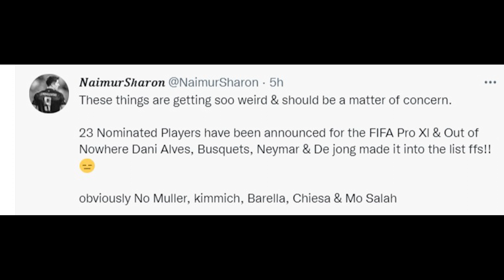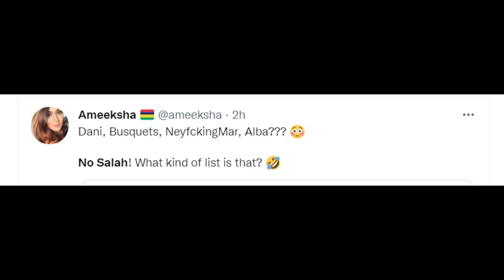Liverpool v Shrewsbury FA Cup Post match Analysis - Fabinho double goal !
Liverpool v Shrewsbury  4-1 FA Cup Post match Analysis - Fabinho  double goal and Firmino and Gordon score each goal.
Liverpool v Shrewsbury  4-1 FA Cup Post match Analysis - Fabinho  double goal and Firmino and Gordon score each goal. Firmino super back heel goal
FABINHO